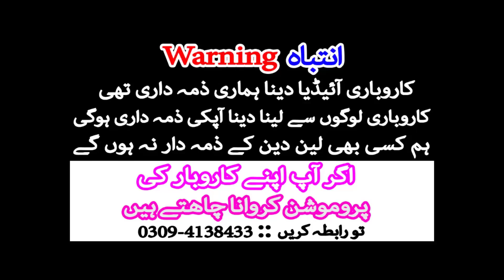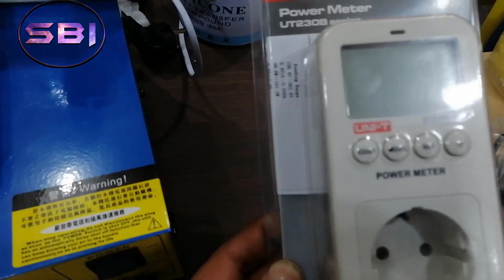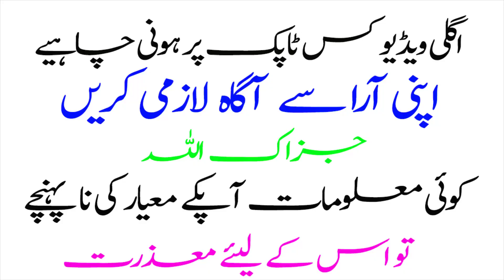LED Bulb Tools and Machineries | led bulb manufacturing process | led bulb business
In this Video i have described LED Bulb Tools and Machineries|led bulb manufacturing process,led bulb business,led bulb, Complete Information .if you want to Learn More Business Ideas then,

Our Others Latest Videos which are liked and watched by people

Engineers Series part 3| Investment Levels in LED BULB Business|How to Start LED Bulb Business in Pakistan

Engineers Series part 5 |How to Sell a Product to Customer|Selling LED Bulb|Sales and Marketing Tips

Engineers Series Part 6 |DOB Bulb |Types of DOB Bulb|DOB Complete Structire Explain in Urdu|LED BUlb

automatic led bulb making machine,
fully automatic led bulb making machine,
semi automatic led bulb making machine,
manual led bulb making machine,

Sharing his struggle to success story to becoming an entrepreneur, he unveils the things you can get inspiration from on your entrepreneurship journey. With all this entrepreneur motivation, what are the steps you are planning to launch your ideas into reality? Let us know after you watch these Videos.